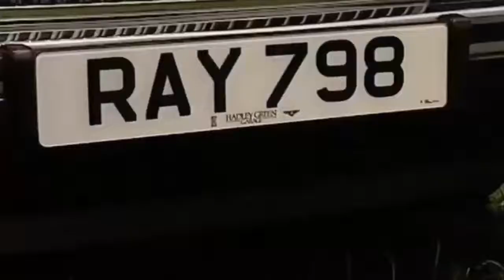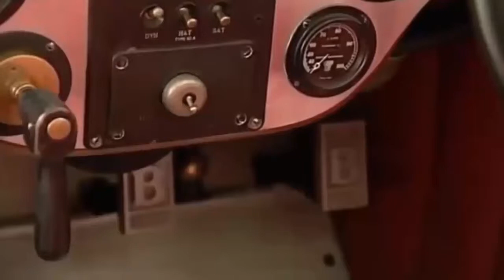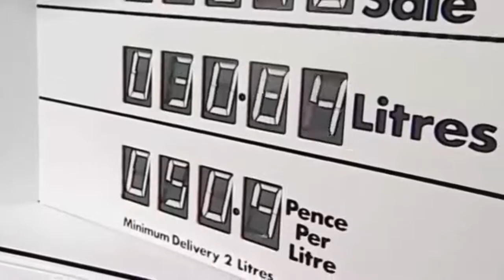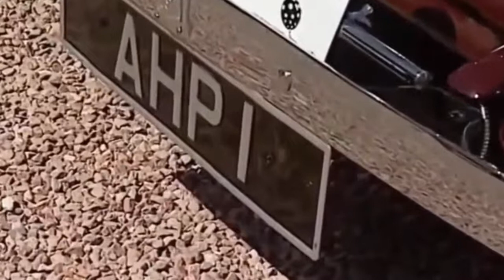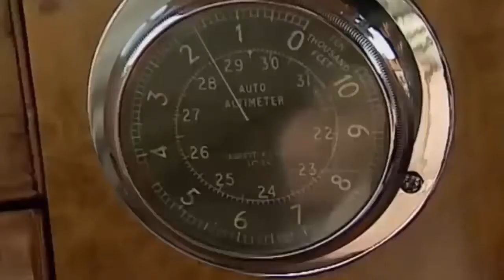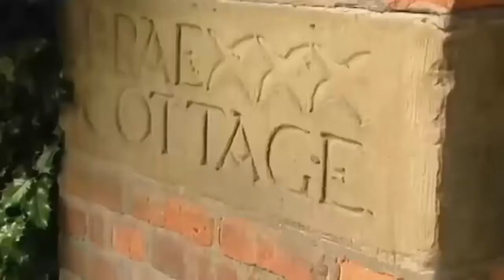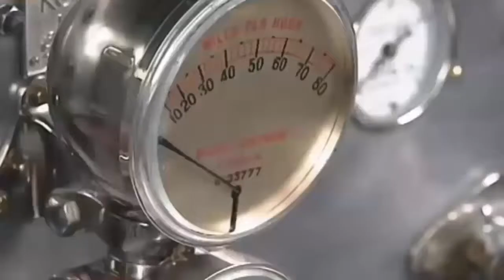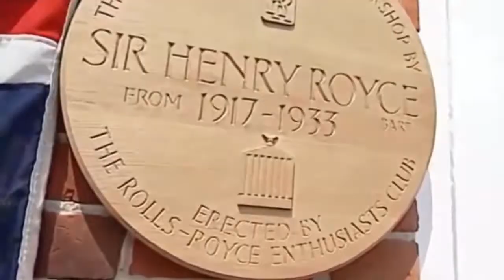History of Rolls-Royce & Rolls-Royce Motor Cars (Automobile Documentary)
The two men who met over lunch at the Grand Central Hotel in Manchester that day in the dawn of the age of the motor-car could scarcely have seemed less alike. C. S. Rolls was an Old Etonian daredevil of twenty-six from a rich Monmouthshire landed family. Enthusiastic and likeable with a passion for speed and machinery he studied mechanical engineering at Cambridge where he won a half-blue for bicycle-racing and bought himself a 3.75 horsepower Peugeot the most powerful car in existence. He hurled himself eagerly into motor-racing and ballooning and in 1900 in a Panhard he won the Thousand Miles Reliability Trial inspired by the Northcliffe newspapers which made him the best-known ‘autocarist’ in England. In 1903 Rolls and a partner Claude Johnson set up a company to import and sell foreign cars but Rolls wanted to give his name to an English car which would be the Steinway of the roads.

Henry Royce was fourteen years older a big bearded solid man a workaholic and perfectionist who had come up the hard way. As Rolls later said he was ‘no ordinary man but a man of exceptional ingenuity and power of overcoming difficulties’. Of Cambridgeshire farming stock the son of a struggling miller he had begun to earn money as a paper boy aged nine somehow got an education at night-school and took an engineering apprenticeship. He started an electrical engineering business in Manchester before designing and building his own car. It made an excellent impression for speed and reliability on a keen motorist named Henry Edmunds who knew Charles Rolls and more or less dragged him to meet Royce in Manchester. The two men took to each other almost instantly and agreed to form the Rolls-Royce car company. Rolls was so delighted with Royce’s quiet little two-cylinder car that he borrowed it on the spot drove it back to London woke Claude Johnson up in the middle of the night and insisted on giving him a ride in it. By the end of 1904 the first Rolls-Royces were appearing with the characteristic radiator that would become the world’s best-known symbol of supreme motoring excellence.

Claude Johnson ran the company as managing director Royce designed and built the cars and Rolls put them in the public eye. In 1906 he won the Tourist Trophy Race in the Isle of Man at an average speed of 39mph despite the attentions of a swarm of bees and the rival Napiers Darracqs Minervas and Arrol-Johnstons. That year Rolls-Royce produced a luxury six-cylinder car the Silver Ghost that ran so smoothly a glass of water could stand on the engine without spilling. ‘The length of it the silence the stately form of it’ wrote Max Pemberton Royce’s biographer ‘were beyond anything the motoring world had ever known’. For sixteen years it was the only model Rolls-Royce built.